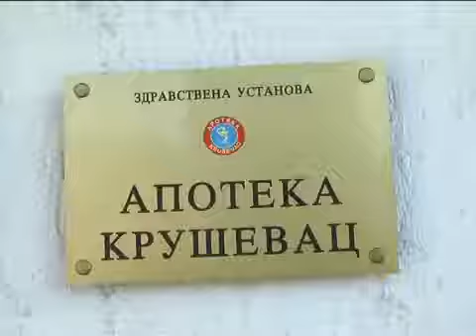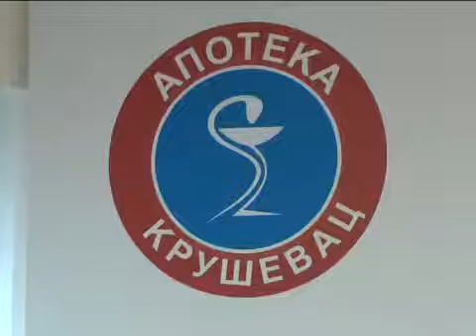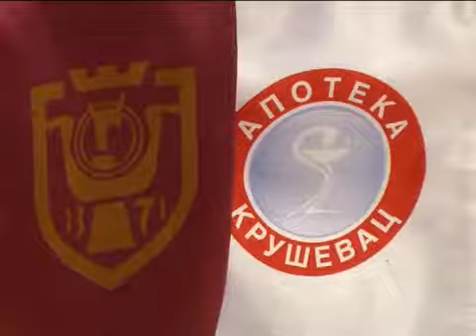Apoteka Krusevac i tokom 2015. godine odrzala kvalitet i prosirila usluge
Здравствена установа "Апотека Крушевац" и током 2015. године одржала је квалитет и проширила услуге подмирујући потребе пацијената и корисника 365 дана у свим деловима Расинског округа, навео је директор ове установе Милош Обрадовић.

Производни асортиман Галенске лабораторије константно је прошириван, а израда магистралних лекова у апотекама чинила је значајан део делатности.

ЗУ "Апотека Крушевац" ће и у 2016. години, упркос тешкоћама, наставити са мисијом здравља.

Директор ЗУ "Апотека Крушевац" Милош Обрадовић пожелео је свим грађанима Расинског округа у име свих запослених и у своје име здраву, срећну и просперитетну 2016. годину и наступајуће празнике уз препоруку максималног поштовања и спровођења здравих стилова живота.

"Ми смо ту, са Вама, у Вашој близини, зато што на здраво имате право" додао је Обрадовић.